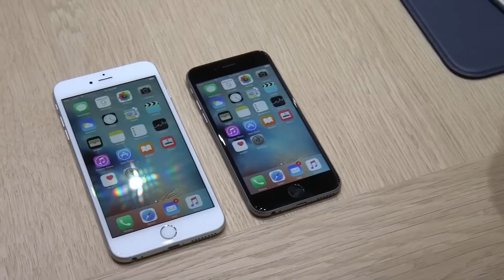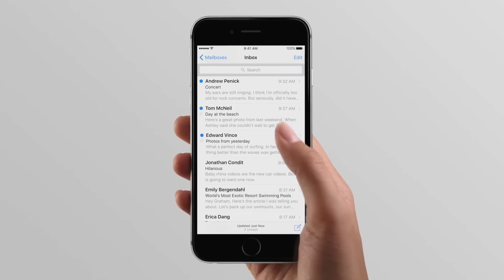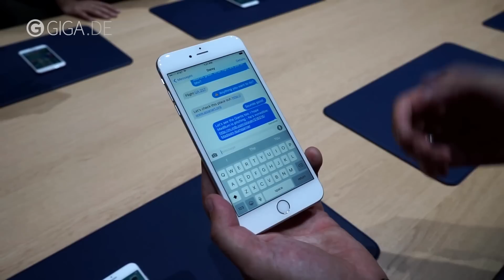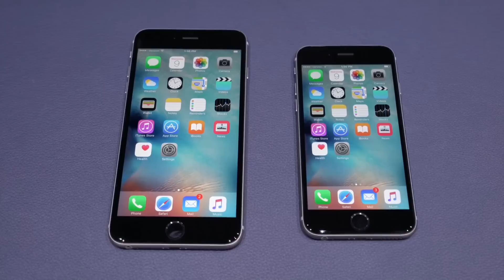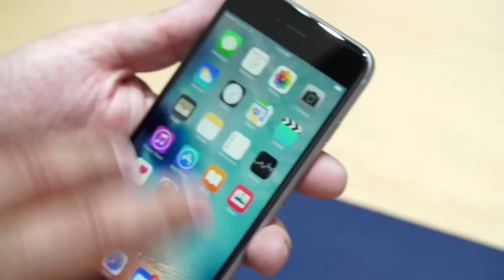Đánh giá nhanh iPhone 6S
iPhone 6S:
- Thiết kế đẹp và sang trọng
- Màn hình 4.7 inch HD
- Vi xử lý A9 mạnh mẽ
- Camera sau 12Mp và camera trước 5 MP